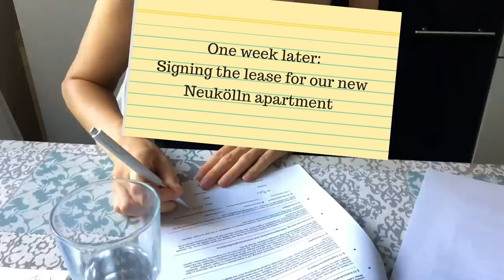The German Class You Need If Moving to Berlin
Whether you traveling through the Berlin or recently moved there, you need to know what a Späti is, how to order a beer, how to pronounce Berghain correctly, know the difference between Kreuzberg and Neukölln, S-Bahn and U-Bahn, and what a Currywurst is.

By popular demand we are bringing back our German Lesson series!
What better occasion for it than our move to Berlin?

Lilian teaches Alexis and you guys what the essential terminology for Berlin is and you'll learn a thing or two about the culture as well.
Learn about Berlin streetfood, the different neighbourhoods, fun things to do, places to go, how to get around, and a bit about the dear locals themselves.

What's something else you learned during your stay in Berlin?

A + L